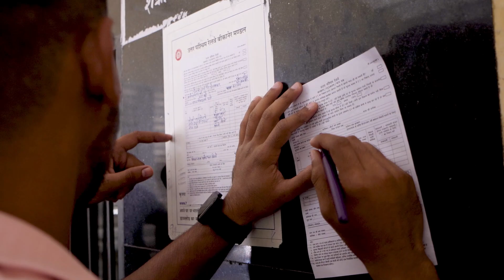Pheli Bar Akshay Ne Diye Gifts 😦|| Gifts Me Kya Mila Muje 😁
I hope you enjoyed this video
hit likes.

lots of  ❤️